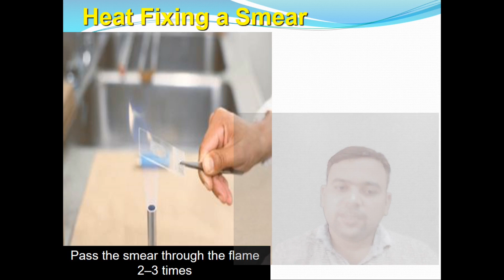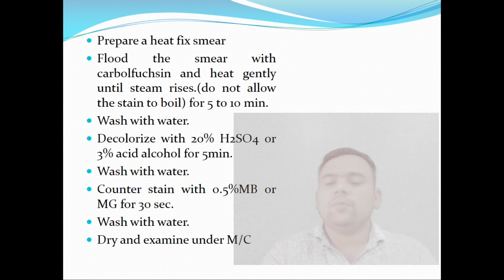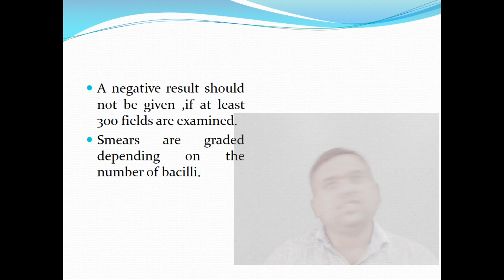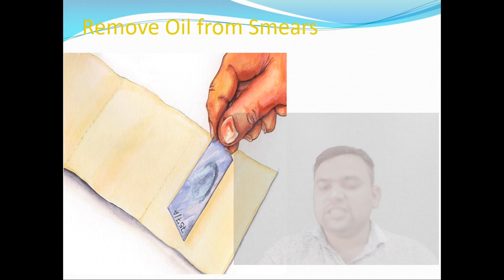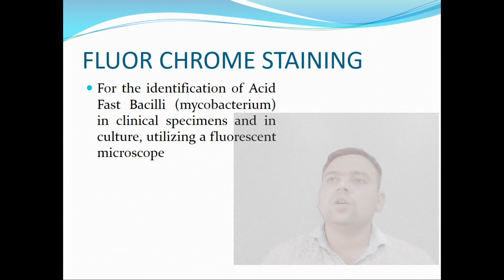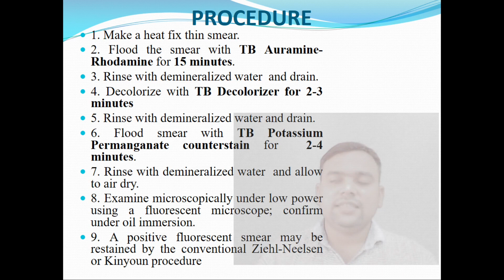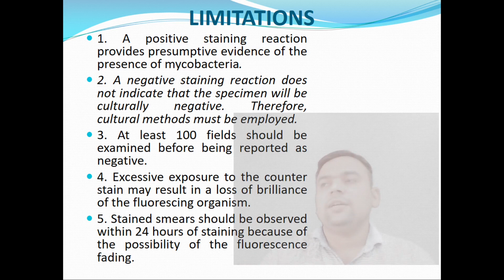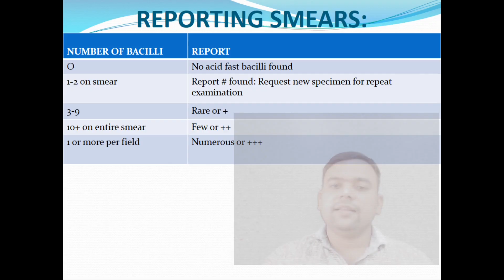ACID FAST STAING